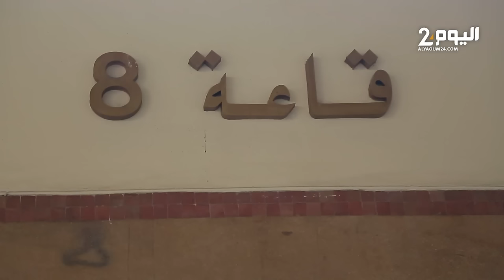الهواري في قضية التازي: لا وجود للا.تجار بالب.شر وغير ثابتة في حقه